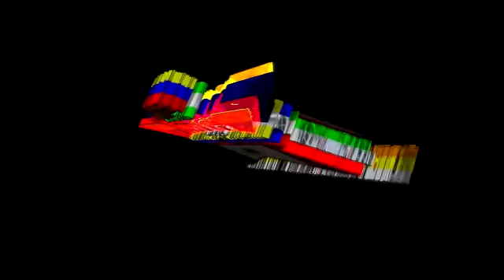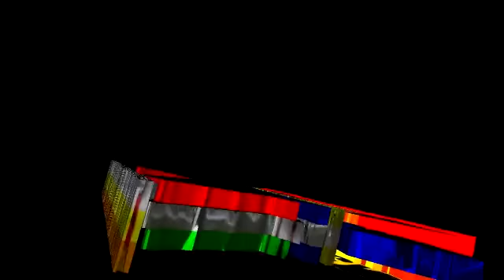(((CORAZON ENTRISTECIDO RARE))).mp4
SALUDOS PARA TODAS MIS AMIGASS:AIDEE,TANNIS,KARLA DEL VALLE,LAURA,MARY,ROCIO,CARMEN  ETC,